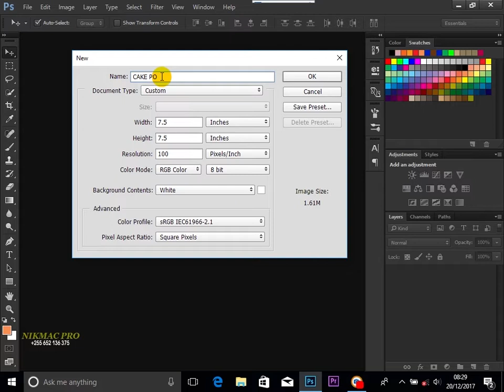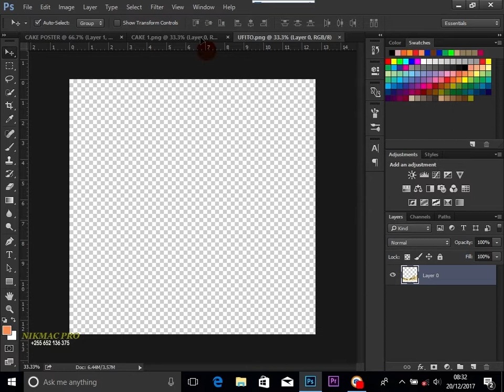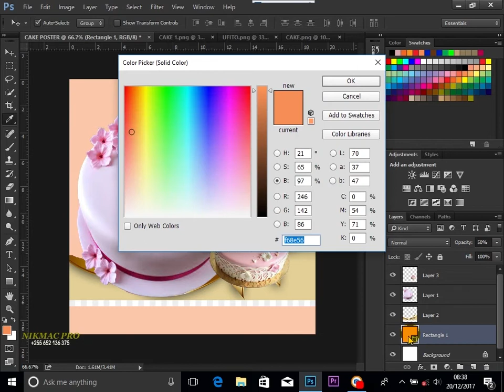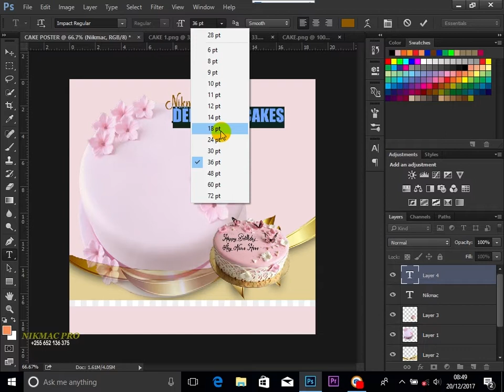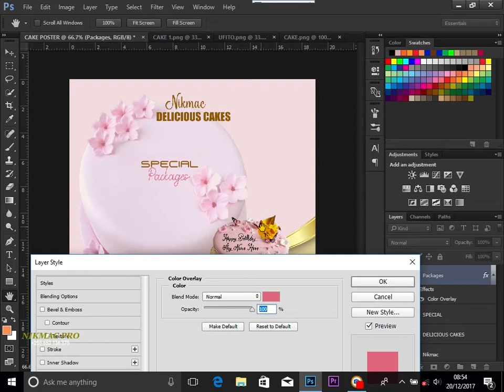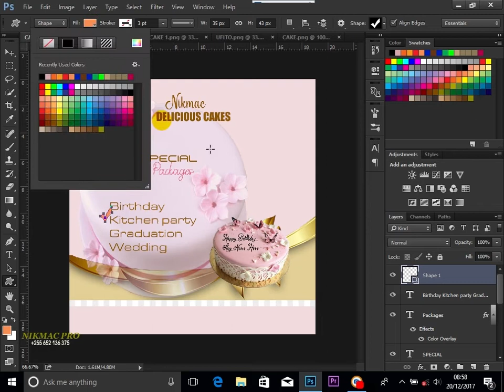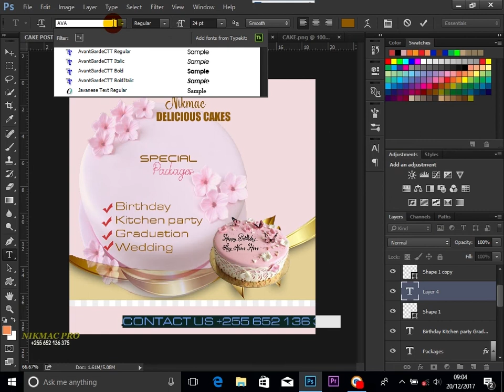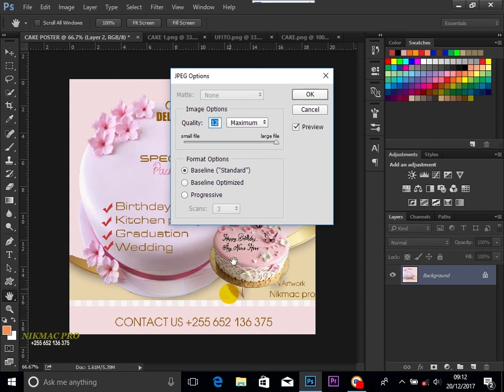adobe photoshop cc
Jinsi ya Ku design posta kwenye Adobe Photoshop cc. lugha kiswahili/  how to design poster in Adobe photoshop cc (Swahili vision)